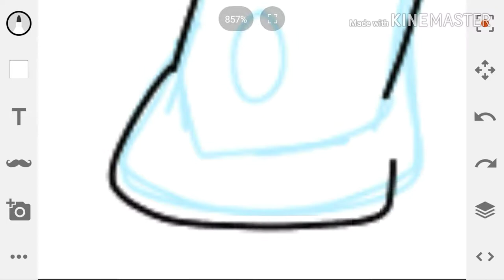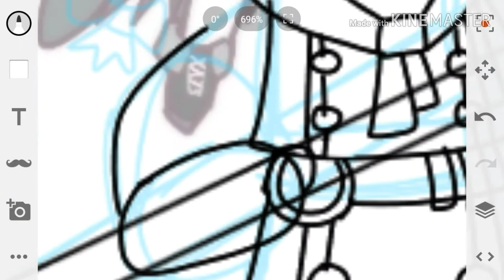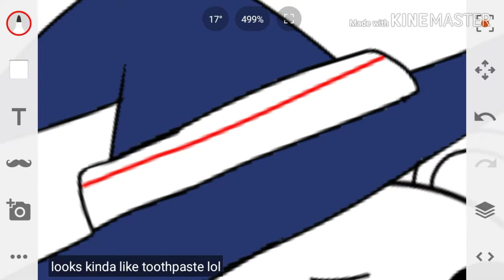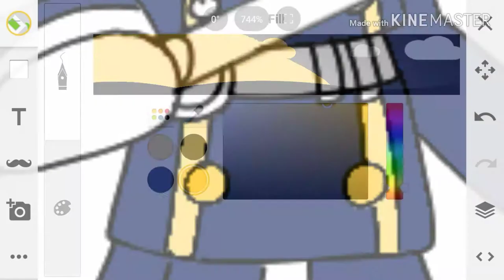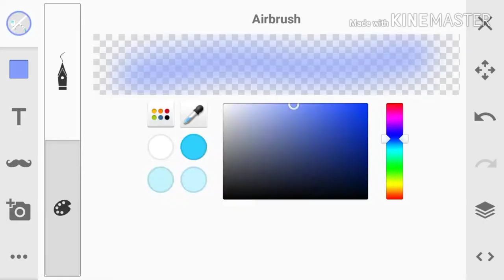Captain Barnacles as Wadanohara Speedpaint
I bet the first people watching this believe this to be click bait or some trashy speedpaint of a 4 year old-

I am a legit legal adult drawing a polar bear dressed as the same girl(or dude) who went through hell just to protect the ocean!

Both Octonauts and WatGBS kinda do revolve around sea creatures, one's intended for children, the other *deep inhale* boi

Anyway, hope you like this piece of art--

Music used
Silent Eve
Shadow Chaser
Gentle Nightmare
Moonlight
All are produced by CAMeLIA

Octonauts belongs to Meomi
Wadanohara and the Great Blue Sea belongs to Okegom/Mogeko/Deep-sea Prisoner
Art belongs to moi